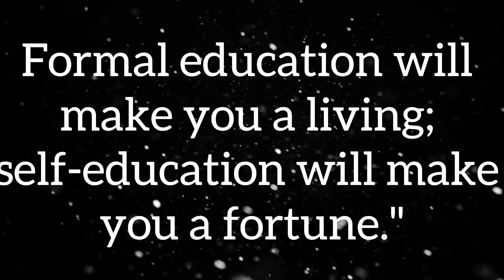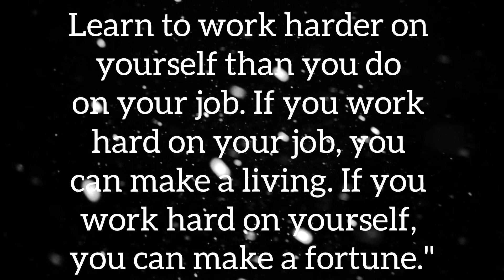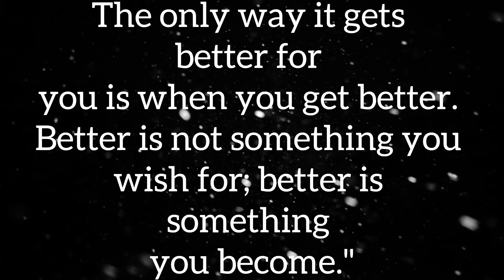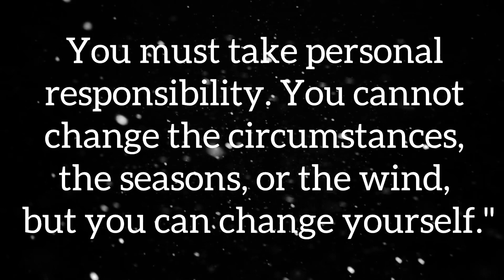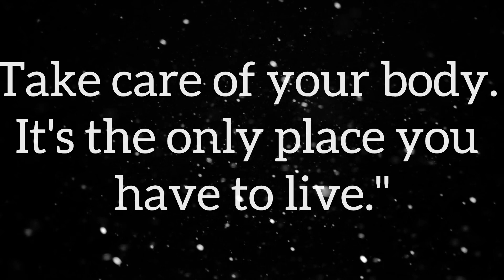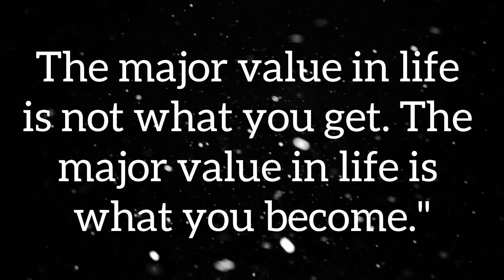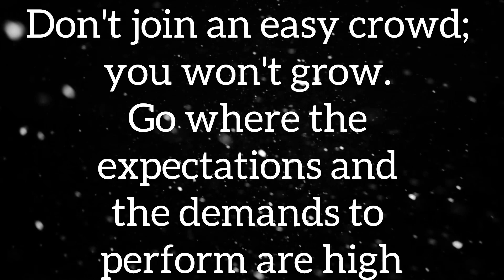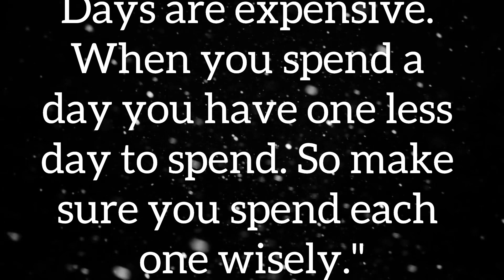If a woman puts your ……. In her mouth it’s means ……